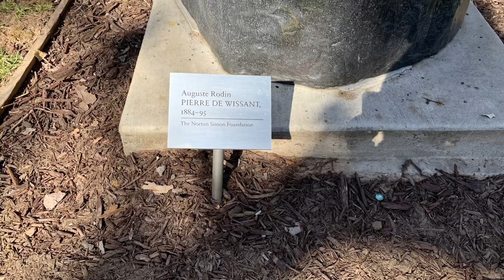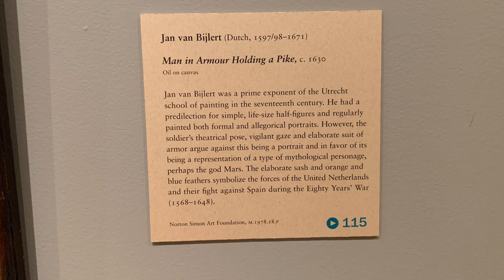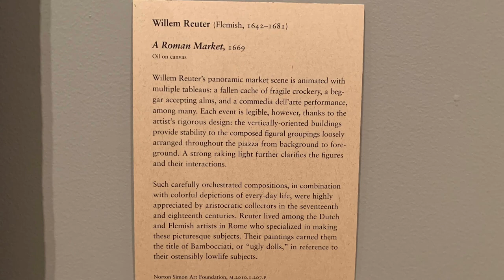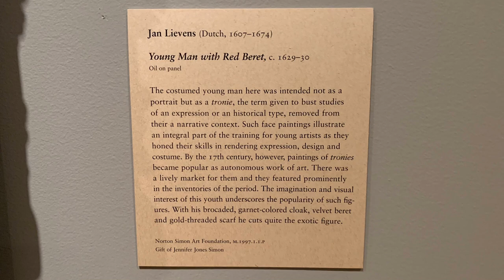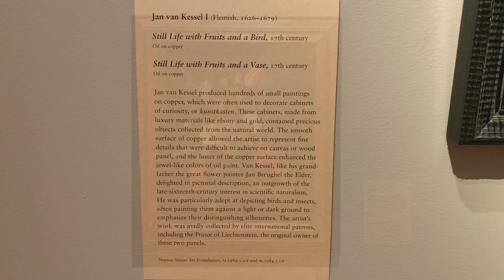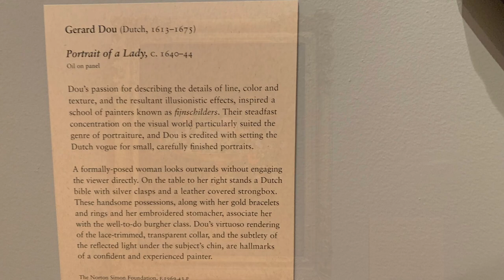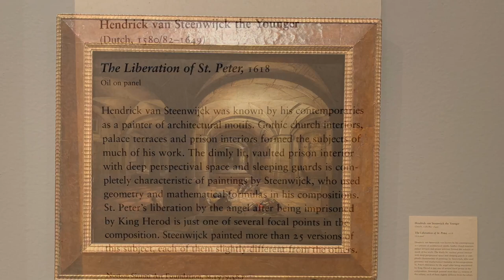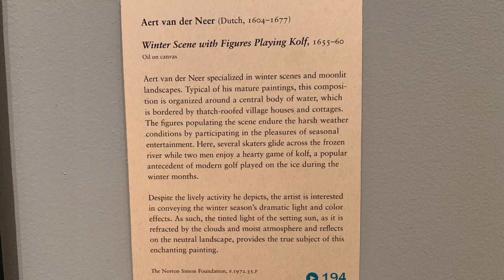Norton Simon Museum permanent collection art exhibitions part1 Pasadena, CA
Artists in this episode:
Auguste Rodin
Roelandt Savery
Salomon van Ruysdael
Jan van Goyen
Jan van Bijlert
Willem Reuter
Thomas de Keyser
Jan Lievens
Quiringh Gerritsz. van Brekelenkam
Jan van der Heyden
Jan van Kessel I
Jan Dvaidzoon de Heem
Jan Miense Molenaer
Gerard Dou
Jan Brueghel the Younger
Hendrick van Steenwijck the Younger
circle of Ambrosius Bosschaert the Elder
Isack van Ostade
Aelbert Cuyp
Aert van der Neer

Vimeo @917FineArtsCorp